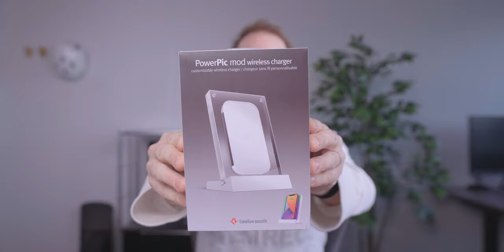[24-Tage-im-Dezember] PowerPic mod Wireless Charger 19/24